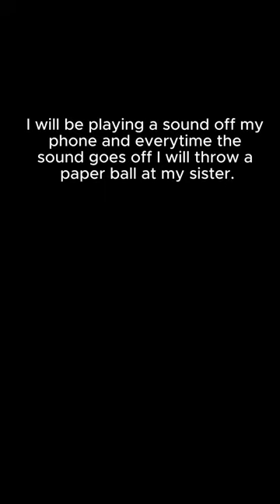Britney McGeady classical conditioning project